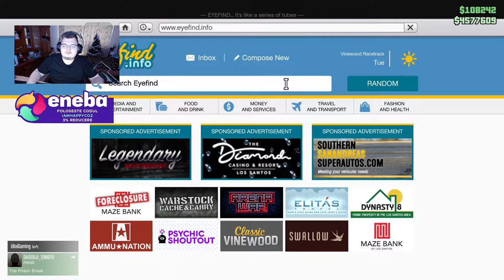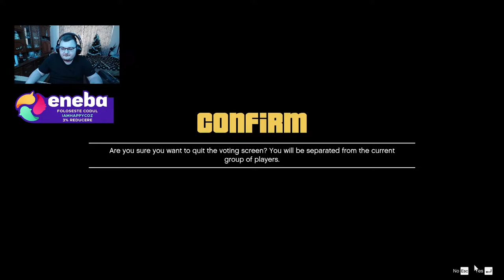Gta V Online - Ne intoarcem in trecut - Mission Accept!!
╔►Sa nu uiti ca ai 3% REDUCERE daca scrii cand vei cumpara ceva de pe site: IAMHAPPYCOZ
╔►Daca doresti niste puncte discount la cumpararea de GTA V sau alte jocuri si niste puncte intra pe acest
╔►Daca intri pe acest site ai 1 Euro de la mine cadou pentru tine: GET 1 EUR ENEBA BONUS!

🤞 ╔► Acest live/episod nu este dedicat copiilor!! 🤞
Acest live/episod nu este dedicat copiilor deoarece contine cuvinte obscene!!

👉 ╔►Salutare!! 👈